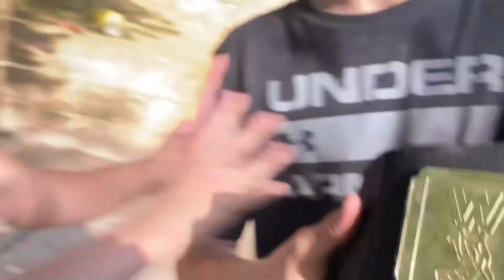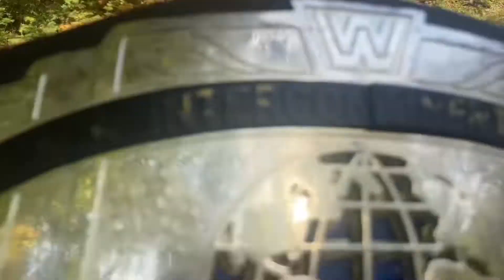(EBW Wrestling) BurningDemon Vs Dusty package (DudeBro return)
In this video package Dusty calls out BurningDemon for a championship match, causing DudeBro to come out and want to face BurningDemon in a championship match to, but only one can have a match